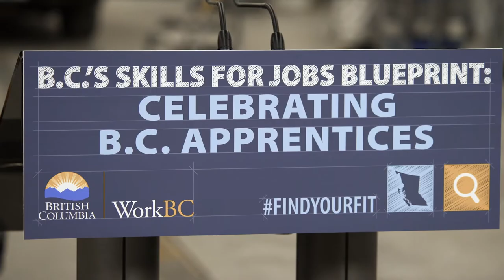Investing in trades equipment for youth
The Youth Trades Capital Program allows school districts to strengthen trades programs in their schools with funding for tools, machinery, and equipment.